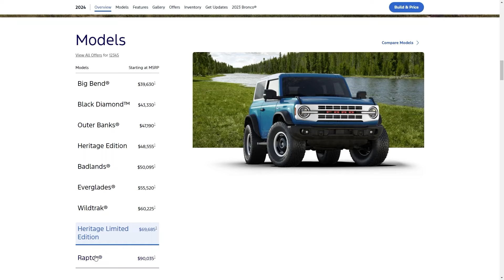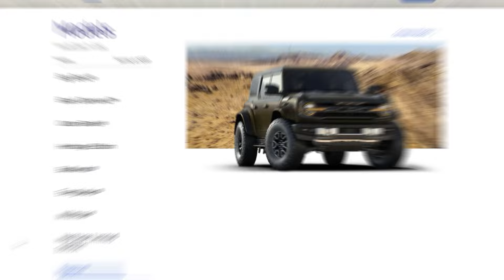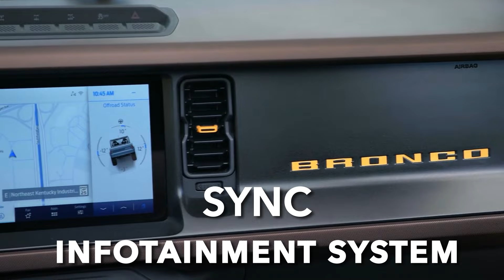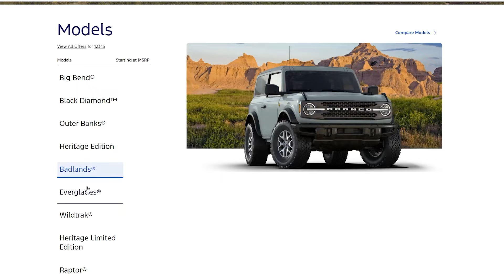All-New 2025 Ford Bronco Wows Everybody!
All-New 2025 Ford Bronco Wows Everybody! The off-road legend 2025 Ford Bronco is BACK and it is BLOWING EVERYONE AWAY! Buckle up for a first look at the all-new Ford Bronco 2025 that's redefining the SUV game.  Does Ford Bronco stay true to the Bronco's rugged spirit, or does it push the boundaries of capability?  We explore the groundbreaking design, next-level off-road features, and innovative tech that has everyone RAVING about the 2025 Bronco.  Is this the ultimate beast for conquering any terrain? Watch now to see why the 2025 Ford Bronco is WOWing Everybody!

😊 Hey guys! Tech Triumph channel was created to give a broad overview of upcoming new cars from the best car companies in the car industry.
An Electric Vehicle (EV) is the future. In a few years, an electric car will replace a gas car. And we want you to be ready for this.
We mainly cover new upcoming EVs, but as we are still on the way to becoming fully electrical, we will also cover fossil cars from many amazing brands.